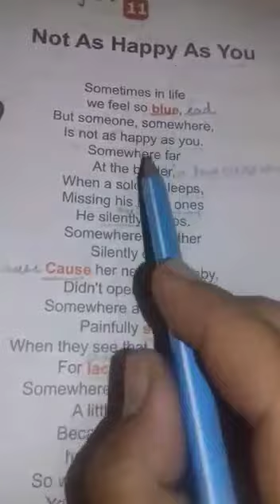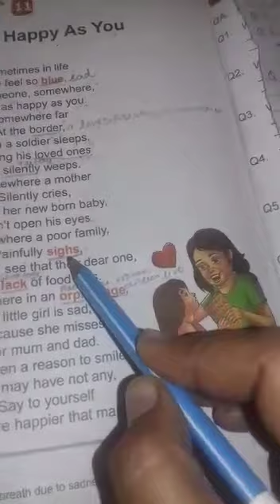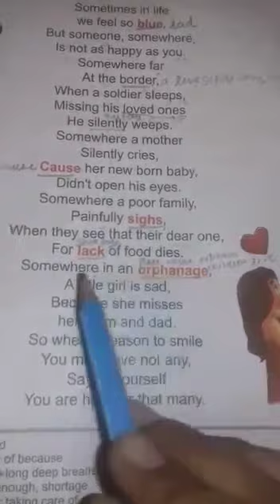6TH CLASS ENGLISH L 11 NOT AS HAPPY AS YOU